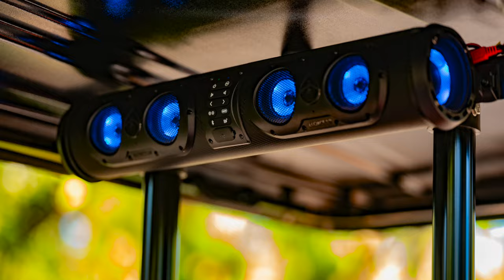ICONS DRIVE ICONS Zac Brown Band Golf Cart Giveaway!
The 2nd Annual ICONS Drive ICONS ZBB Limited Edition Golf Cart Giveaway is STARTS NOW!

Enter to win this incredible custom ICON i40L, decked out with ALLLLLLL the bells and whistles under the sun!

The ZBB x ICON EV giveaway golf cart will be the official tailgating cart of the SunGoesDownTour and will be on display, traveling from Tampa, FL through Foxboro, MA!

KEY FEATURES INCLUDE:
51V / 105 Ah Lithium Eco Battery
Custom Rims & Tires
2″ Wheel Spacers
Powder Coated Coil Springs & Brakes
Matching Powder Coated Front Brushguard and Rear Grab Bar
Custom Embroidered Bolstered Seats with Headrest & Zac Brown Band Logo & Matching Rear Armrest
Custom Marine Grade Flooring with ZBB Logos Engraved
RGB Underbody Lighting
500 Watt Eco-X-Gear Soundbar
Custom Carbon Fiber Style Dash
Upgraded 10″ Digital Display
Custom Painted Matching Steering Wheel
Smoked Headlights & Rear Tail Lights
Value: $25,000

Contest kicks off Saturday, April 20th at 12 PM EST and runs through Sunday, August 25th, 2024 at 11:59 PM EST.

The winner will then be announced on Monday, August 26th, 2024 by 8 PM EST on our website and all social media pages!

Video owned and created by: ICON Electric Vehicles